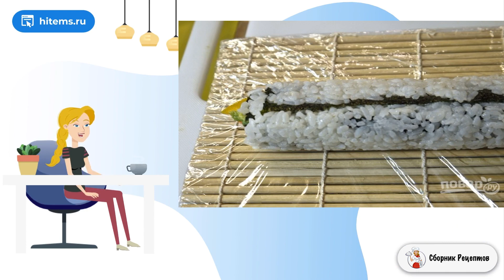Роллы овощные. Быстрый вкусный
В период поста или тем, кто выбрал для себя вегетарианство, вовсе необязательно отказываться от изюминки азиатской кухни — роллов. Я хочу предложить вам очень простой и классный рецепт на заметку.     Покажу вам свой вариант, как приготовить роллы овощные. В данном случае в начинку используется огурец, морковь и авокадо. Также чудесно подойдет сладкий перец, цуккини или спаржа, например. Овощи при желании можно класть свежими (огурец, перец, авокадо), а часть (морковь, перец, цуккини, спаржу) предварительно отправить в пароварку, например, чтобы они были мягче. Это отличная закуска, полезная и вкусная, для детей и взрослых.

Ингредиенты:
Лист нори — 4 Штуки,
Огурец — 1-2 Штук,
Морковь — 1 Штука,
Авокадо — 1-2 Штук,
Вареный рис для суши — 1 Стакан,